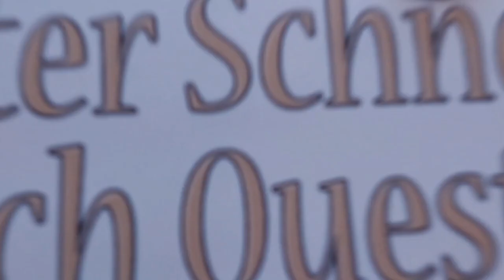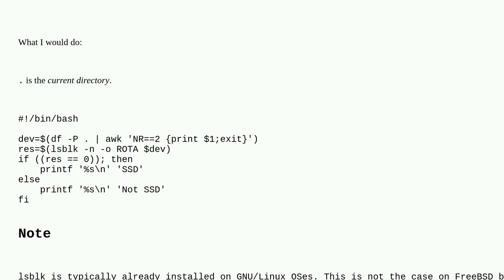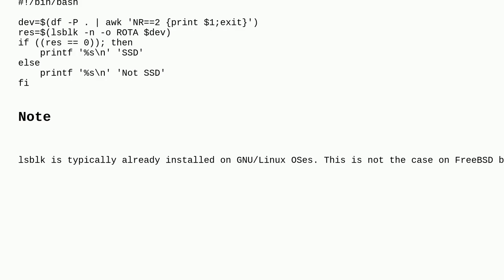Unix: how to check if the path from where the script is startet stored on a hdd oder ssd drive?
how to check if the path from where the script is startet stored on a hdd oder ssd drive?

A special thanks goes out to the community

  filesystems scripting shell-script bash shell